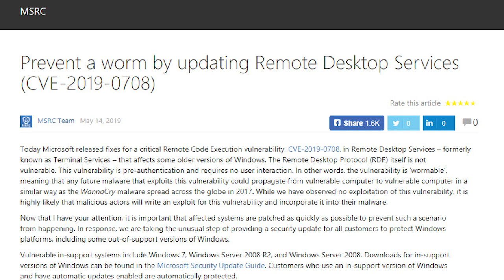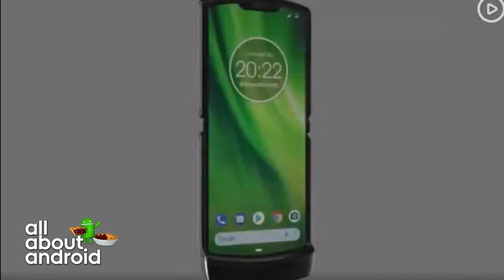What's on TWiT May 25, 2019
Security Now 715: CPU.fail